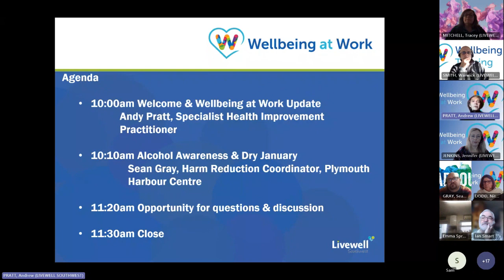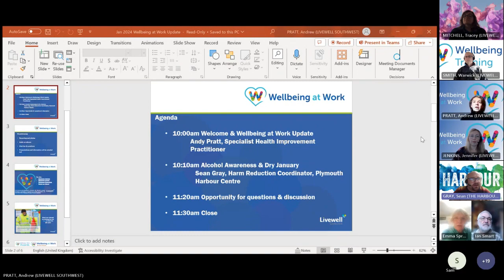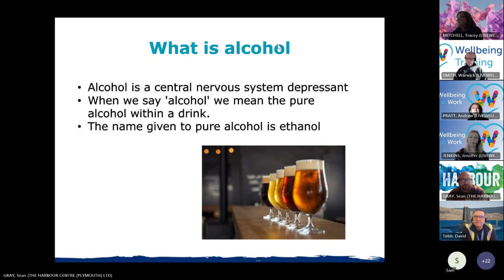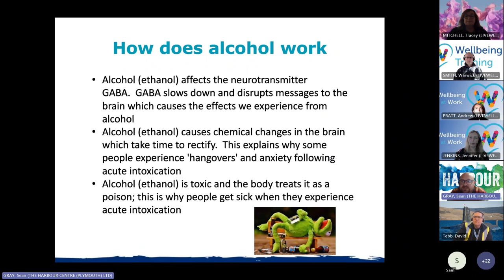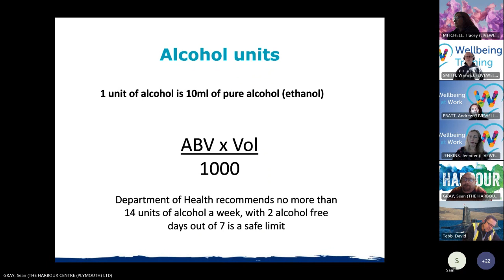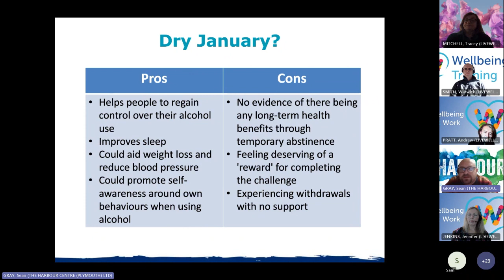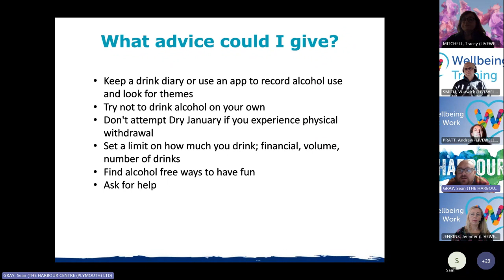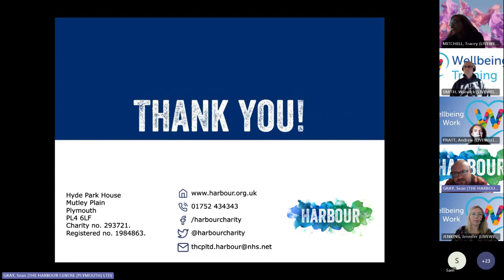Alcohol Awareness and the Importance of Dry January 2024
Thank you to all those who attended our first webinar of 2024! We had an insightful conversation with Sean Grey, Harms Reduction Coordinator from the Harbour Centre for Drugs and Alcohol in Plymouth. During the session we touched base on alcohol, how it affects us, the toxicity levels of ethanol and the pros and cons of dryjanuary as well as Sean's own tips to reduce alcohol intake!

Harbour Centre Plymouth, is a substance misuse charity that provide support to those who need help with addictions and have complex lives. The Harbour Centre has been around for 30 years helping others realise that they are not alone when it comes to drugs and alcohol dependencies. To find out more

Supporting Plymouth businesses with wellbeing in the workplace

Wellbeing at Work, part of Livewell Southwest, offers a Workplace Awards programme, Wellbeing Champions and Wellbeing Training.  Our website is regularly updated with advice, guidance and the latest wellbeing news.  for more information.

Wellbeing at Work is commissioned to deliver services to businesses in Plymouth or to those businesses with over 50% of their employees having a Plymouth postcode.

Please get in touch with Wellbeing at Work for more information.  We look forward to working with you!

00:00 - start of webinar
00:10 - introduction to wellbeing at work update with Andy Pratt
07:50 - Alcohol Awareness and the Importance of Dry January with Sean Grey, Harbour Plymouth
45:54 - Questions and information sharing.